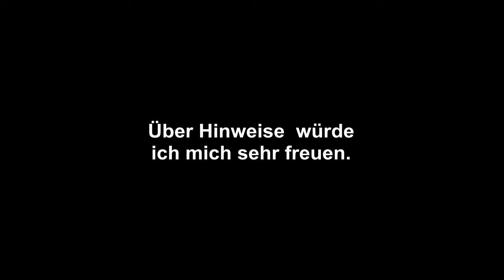SIGNALANALYSE "Acousticom 2" - Elektrosmog Detector - Hilfe gesucht!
Was könnte dieses Signal verursacht haben?
Ich habe es durch Zufall aufgeschnappt und seit dem nirgendwo mehr hören koennen.

Hinweise bitte als Kommentar, danke!